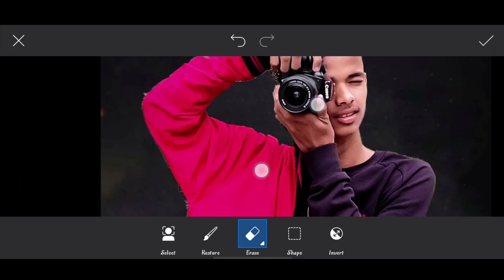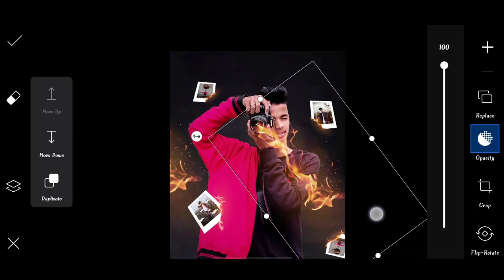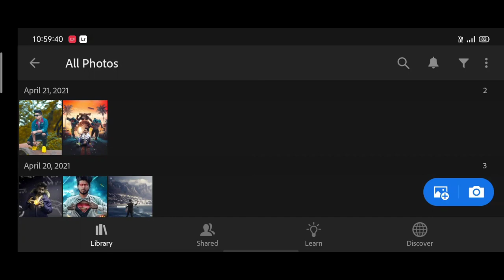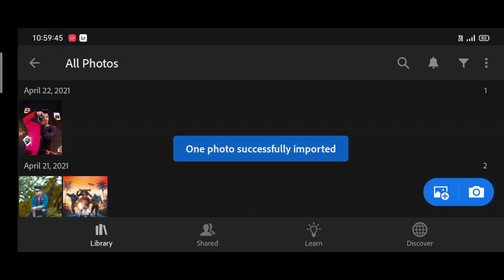Pranav PG new camra photos photo editing | Pranav PG Instagram viral photo editing